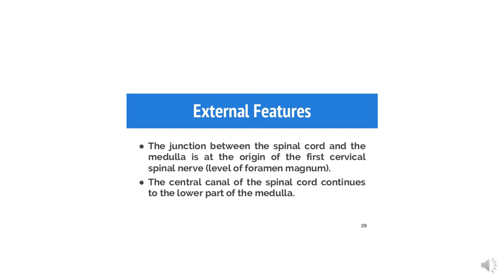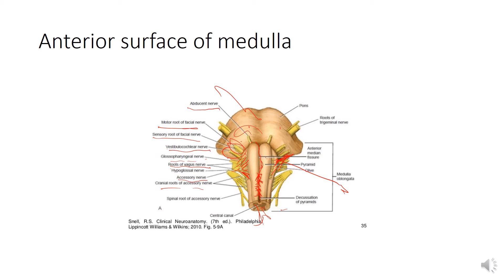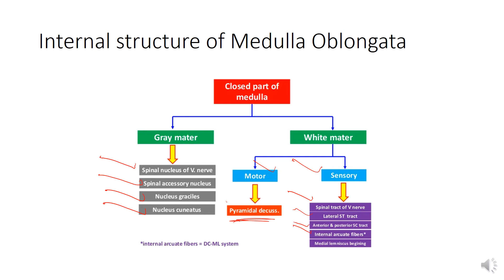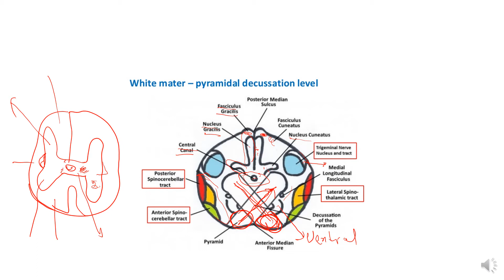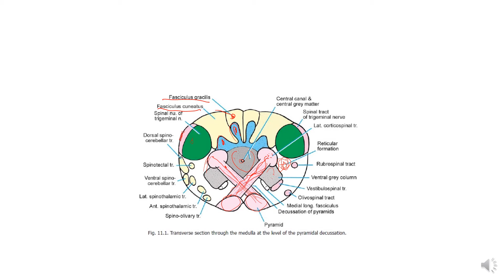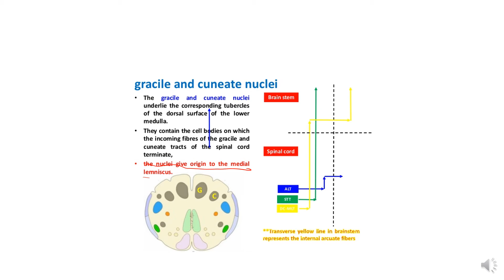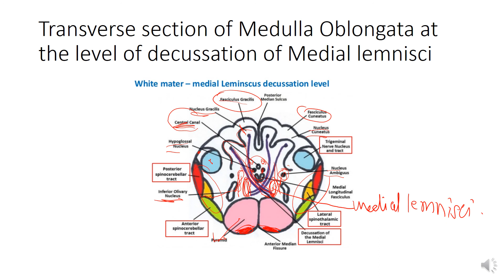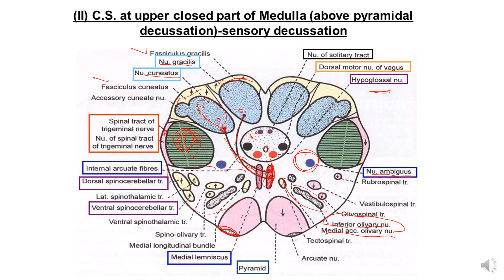External and internal features of Medulla oblongata